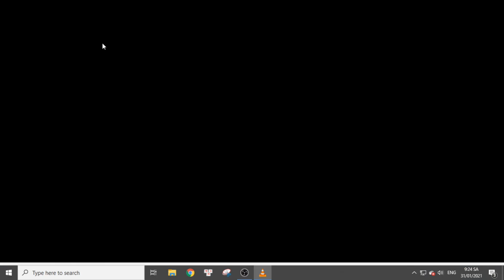Muốn Nâng Cấp Nhưng Tốn Ít Tài Nguyên? Mẹo Tối Ưu Nâng Cấp 2021 + Free For All Gameplay War Robots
Muốn Nâng Cấp Nhưng Tốn Ít Tài Nguyên? Mẹo Tối Ưu Nâng Cấp 2021 + Free For All Gameplay War Robots - War Robots Việt Nam